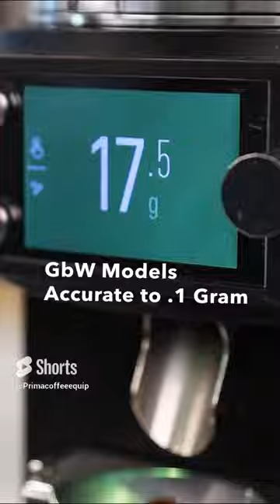Mahlkonig Grinders for Your Cafe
Mahlkonig Espresso grinders are optimized for your busy cafe. or shoot us a DM and we would love to chat with you!